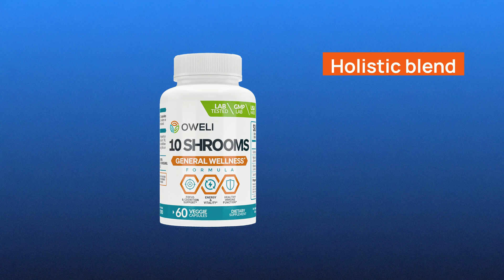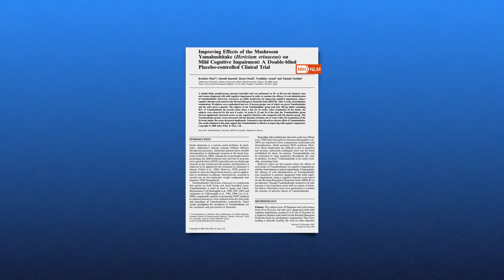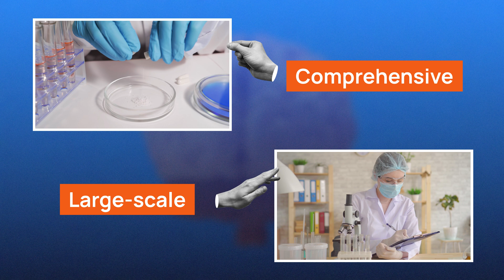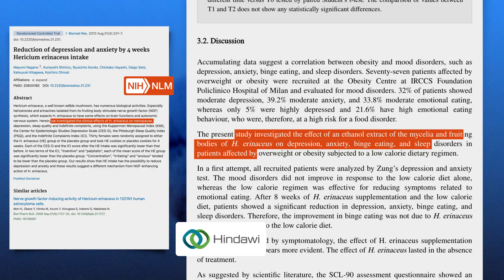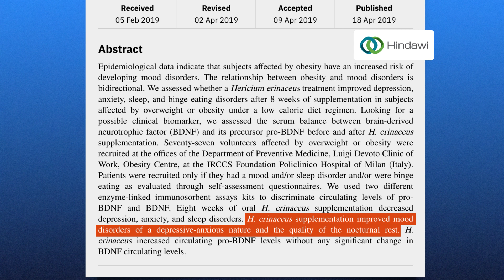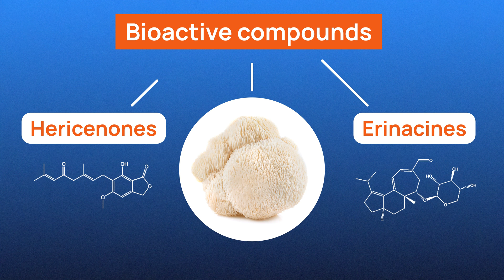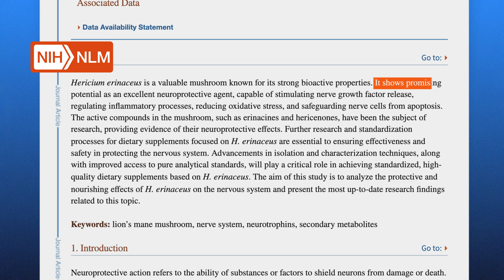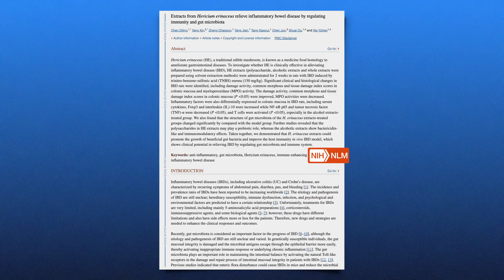Lion’s Mane Mushroom: 3 Things That Lion’s Mane Does to Your Body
Medicinal mushroom Lion's Mane, scientifically known as Hericium erinaceus, has potential to support memory, focus, and overall brain function through Lions mane rich composition of bioactive compounds like hericenones and erinacines. These compounds are thought to stimulate nerve growth factor (NGF), potentially enhancing neurogenesis and neuroplasticity.

Lion's Mane may positively affect mood regulation and mental health, with promising results from studies on specific demographic groups showing reduced feelings of irritability and anxiety. The discussion extends to the Lion's Mane medicinal mushroom's neuroprotective properties, highlighting the lion's mane potential role in preventing or mitigating the effects of neurodegenerative diseases by promoting neuron growth and maintaining brain health. Lion's mane also has additional benefits, such as immune-modulating, antioxidant, and anti-inflammatory properties, emphasizing the ongoing need for further research to fully understand these effects.

⏱️ Timestamps ⏱️
0:00 Lion's mane explained
0:15 Top lion's mane supplements
1:45 Lion's mane for cognitive health
3:48 Lion's mane for mental health
5:44 Lion's mane neuroprotective effects